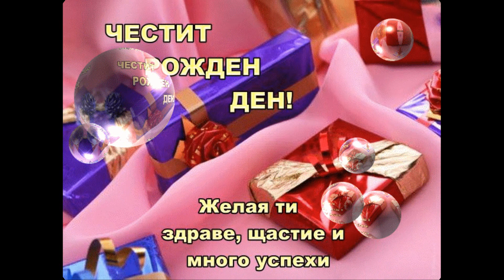СБЪДНАТ РОЖДЕН ДЕН!